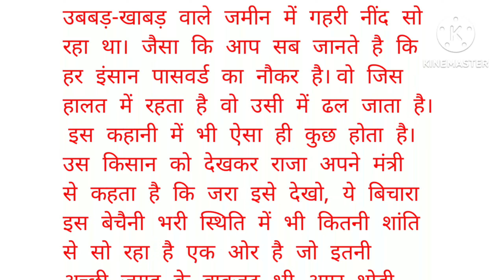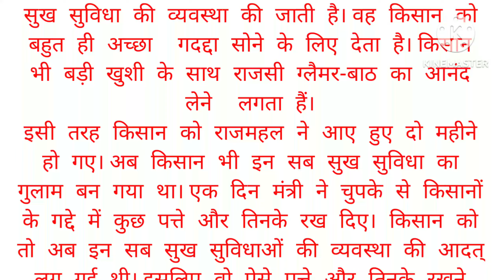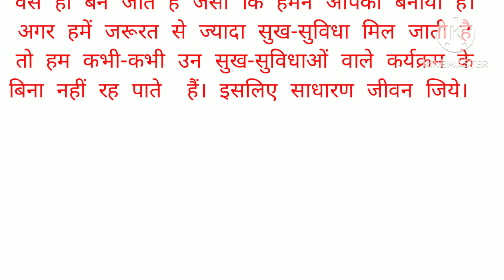इंसान पासवर्ड का दास। शिक्षाप्रद हिंदी कहानी!! moral story.... voice Lalita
इंसान पासवर्ड का दास।
शिक्षाप्रद हिंदी कहानी!!
moral story.
voice Lalita

हिन्दी कहानी
कहानी संग्रह
दिल को छू लेने वाली कहानियां छू
heart touching story
emotional story moral story in hindi
motivational story in Hindi
short Stories Hindi kahaniyan
Short story
Lessonable story
 bedtime stories
शिक्षाप्रद कहानियां
सामाजिक कहानियां
परिवारिक कहानी

Motivational videos Suvichar in Hindi
Moral stories Emotional story
Anmol Vachan Hindi Inspirational Story
Anmol Vichar Hindi Story
Motivational Hindi Thoughts
Katha sanchay

हिंदी कहानियां
हिंदी की कहानियां
हिंदी की मजेदार कहानियां
हिंदी की सीख देने वाली कहानियां
हिंदी की शिक्षाप्रद कहानियां
हिंदी कहानी हिंदी की कहानी
हिंदी स्टोरी
हिंदी स्टोरीज सीख देने वाली हिंदी की कहानी
शिक्षाप्रद पर हिंदी की कहानी
न्यू हिंदी कहानी
लेटेस्ट हिंदी कहानी
न्यू लेटेस्ट हिंदी की कहानी
हिंदी की कहानियां लेटेस्ट लेटेस्ट हिंदी की न्यू कहानियां

This video has no negative impact on the original works (It would actually be positive for them) -This video is also for teaching purposes. It is not transformative in nature. - only statute that might otherwise be infringing.

ये Channel का  जिसका एकमात्र उद्देश्य ये है कि जीवन वास्तविक और सत्य ज्ञान आप सब तक पहुंचाया जा सके।

यदि इस वीडियो में दिखाए जाने वाली कोई भी चीज copyrighted है तो
आप हमें जल्द से जल्द सूचित करें। यदि वाकई में वो copyrighted पाया जाता है तो उसे जल्द से जल्द हटा दिया जाएगा।